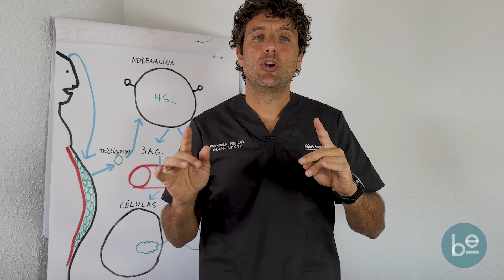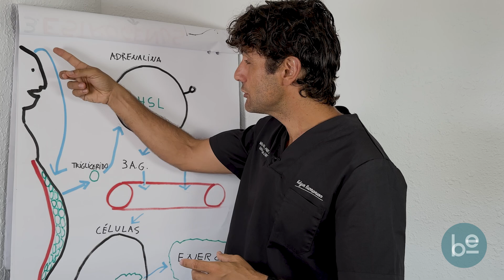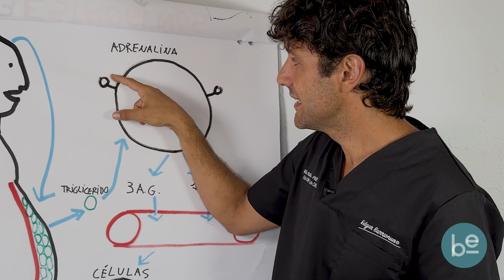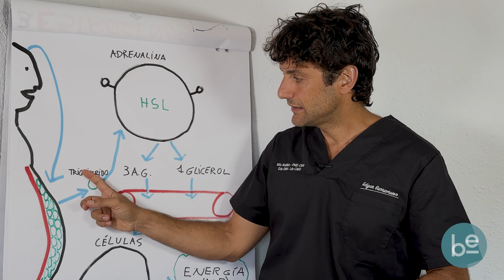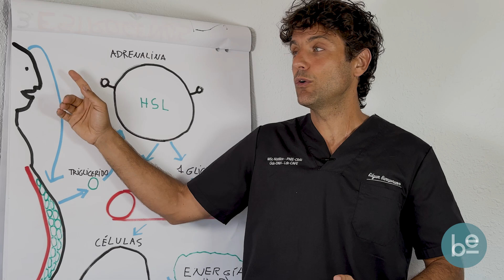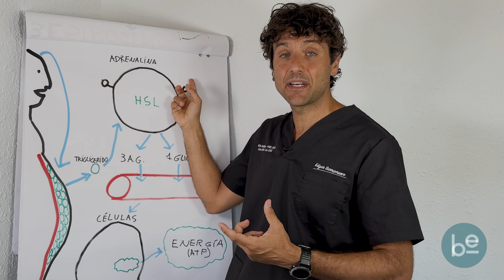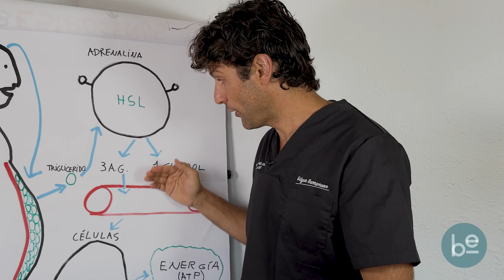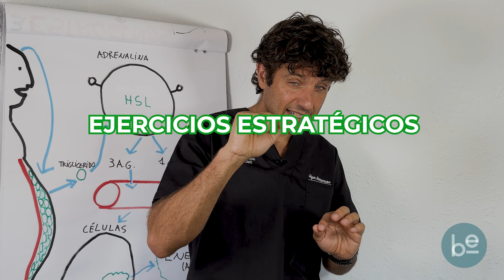LAS 3 CLAVES 🖐️ para PERDER GRASA localizada🔥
¡Bienvenidos a un nuevo vídeo en mi canal! Hoy vamos a hablar sobre 3 CLAVES para perder grasa LOCALIZADA.

En cada una de las claves hablaré sobre los secretos que te ayudarán a perder esa grasa que ya no quieres tener.

Trazaré un boceto con el que me ayudo a señalar cada uno de los puntos y zonas importantes de nuestro cuerpo y cómo sucede la acción.

¿Cuáles son las zonas que más te cuesta recuperar? ¡Te leo en comentarios!

SÍGUEME!